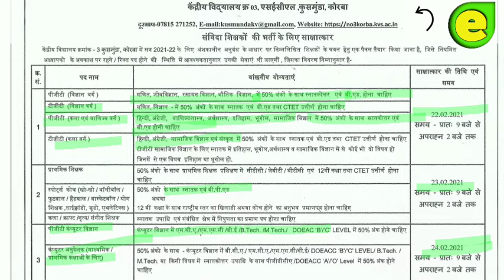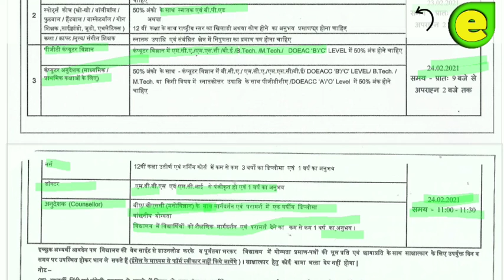kvs vacancy 2021|| contractual teacher bharti | छ. ग. शिक्षक भर्ती